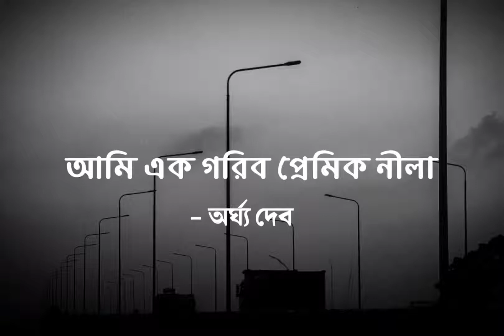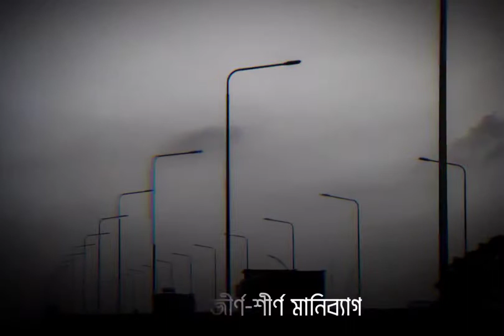Ami ek garib premik neela || আমি এক গরীব প্রেমিক নীলা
Ami ek garib premik neela || আমি এক গরীব প্রেমিক নীला||